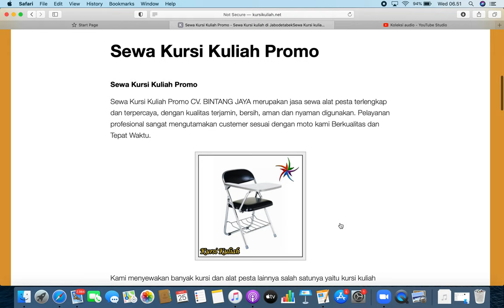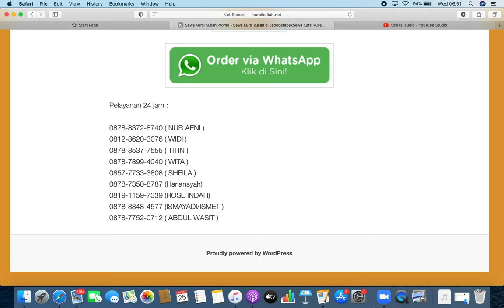MENYEWAKAN SOFA HITAM DI Jakarta Timur DAN BOGOR, ICE SERPONG 021-82619088